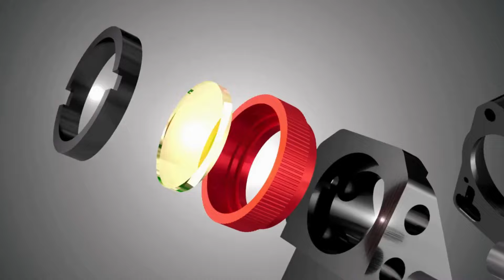Aeon Laser Mira S Series - Powell CNC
Aeon Laser Mira S series is the new improved Mira model. All models include camera, wi-fi, auto-focus, alignment-free optical path design. and automatic detection system (except for Mira 5S on the latter). We now offer these machines with either glass or metal RF laser tubes. It still presents top-tier, all-inclusive CO2 laser engraving and cutting systems, featuring built-in water cooling, fume extraction, and air assist compressor.